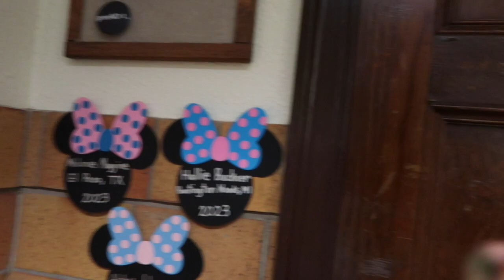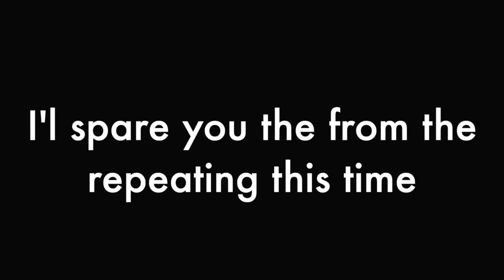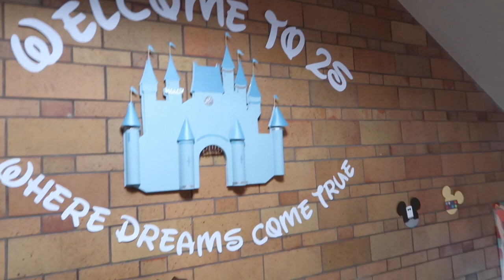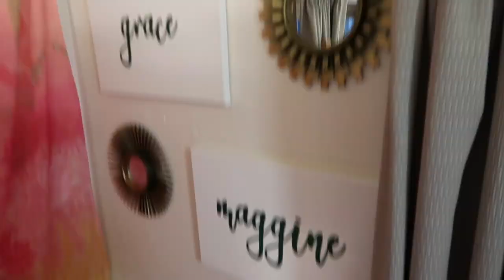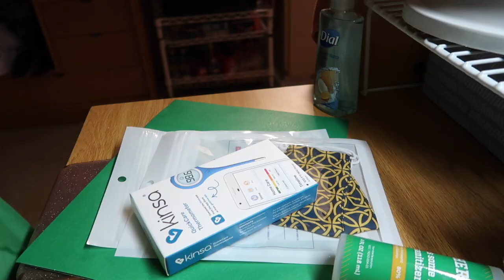University of Notre Dame COLLEGE MOVE IN VLOG 2020 (sophomore year)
This video is my University of Notre Dame COLLEGE MOVE IN VLOG 2020 for my sophomore year of college! Notre Dame students are coming back to college in person this fall 2020, so this vlog shows my notre dame move in process. My notre dame dorm room is a triple this year.

NEW VIDEOS: Wednesday & Saturday 2:00 pm MST/4:00 pm EST

Hi guys and welcome to the COLLEGE LIFE! My name is Melanie, and I attend the greatest university of all time: NOTRE DAME! I started this channel as a way to virtually scrapbook my college experience, so that I can share it with family and friends. Over time, it has evolved into so much more! Now I am sharing my college experience and advice with irish enthusiasts, alumni, future domers, and any one who is interested. Besides loving where I go to school, I am really passionate about cheerleading, photography/modeling, philanthropy, and fun, so occasionally I will make videos about those topics too!

✰ follow all of my social medias @melmggn
✰ join project positivity by texting @projpos to 81010